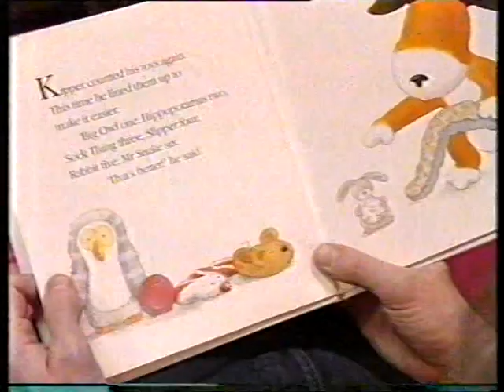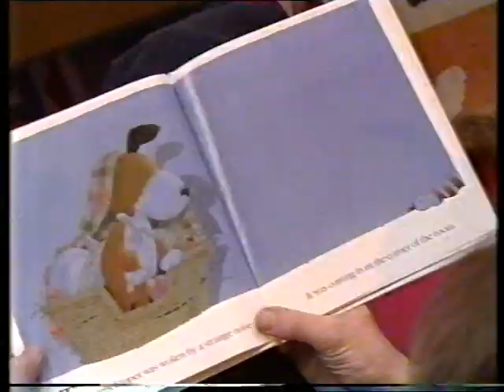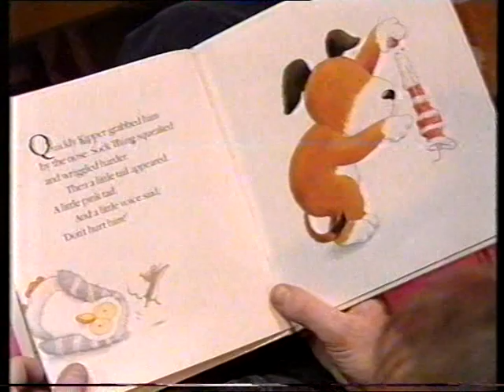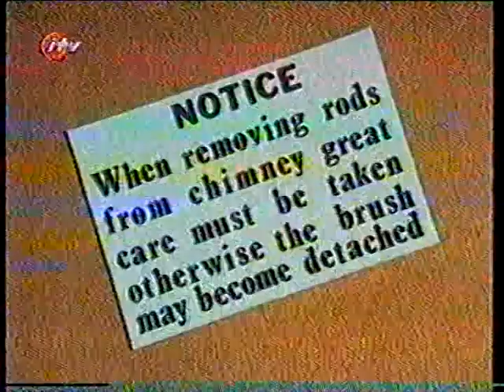Playdays: The Poppy Stop - Nibbling Visitor [1997] (INCOMPLETE)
Poppy, Peggy and Karl Woolley look after a hamster called Henry. Karl reads Poppy and Peggy a story called Kipper's Toybox. Afterwards, Henry gets out of his cage for a walk and nibbles everything. It is up to Poppy, Peggy and Karl to find him.

The episode is called 'Nibbling Visitor'.
Thank you, Nermalkieapetula for telling me the actual name of this episode. I appreciate that.

Apologies for the episode being incomplete as I do not have the rest of it.

I don't know what date this recording is from but if someone could let me know, that would be much appreciated.